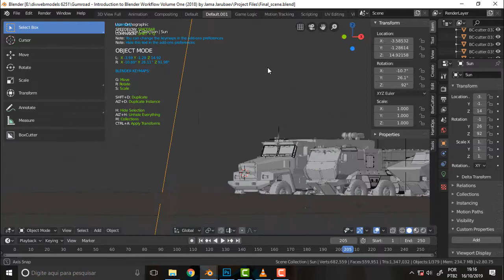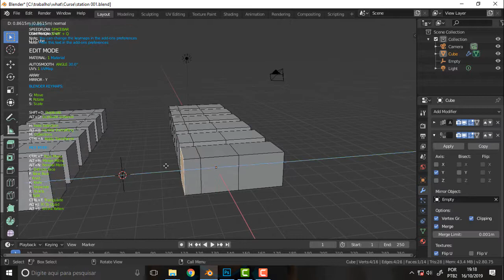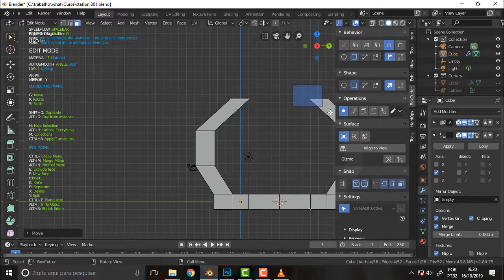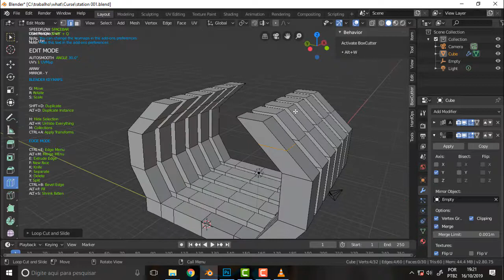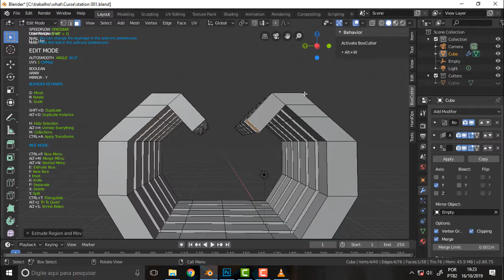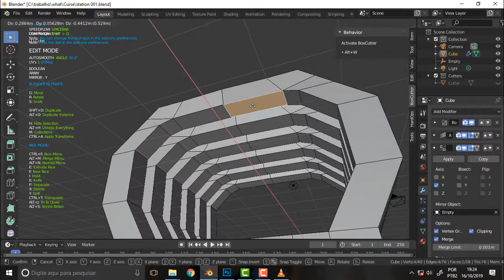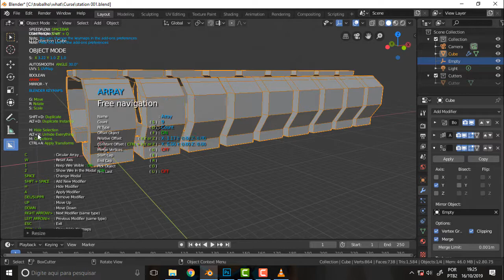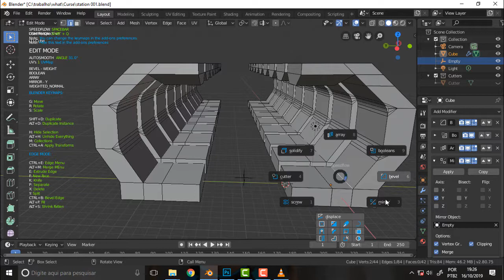BLENDER 724 Speedflow 41 Array Station 1